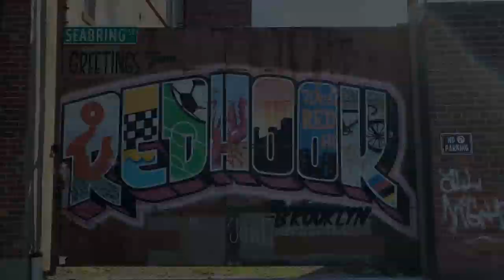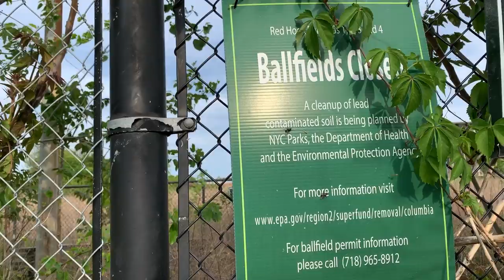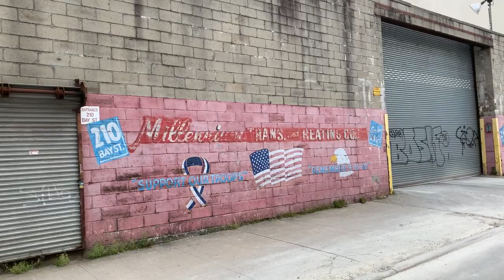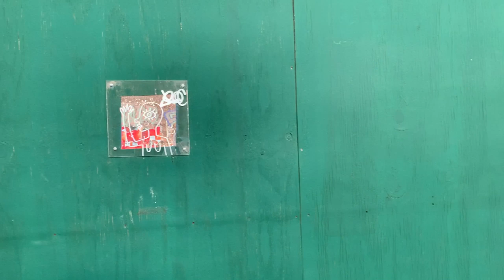Red Hook Brooklyn Graffiti Walking Tour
✘ Join me as I take a walk through the Red Hook Brooklyn. Just short of a few years there was a lot more to see here... as of present day a majority of the buildings have been demolished to make way for new development.

✘ Fresh Paint NYC is the extensive documentation of graffiti and urban landscapes I’ve photographed around New York City and other cities over many years. I’ve branched out into YouTube to further tell my story and share my experiences. Fresh Paint NYC does not condone or encourage any illegal activity. All content is for documentary purposes.